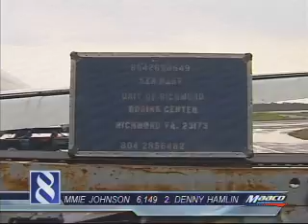Ken Hart Piece